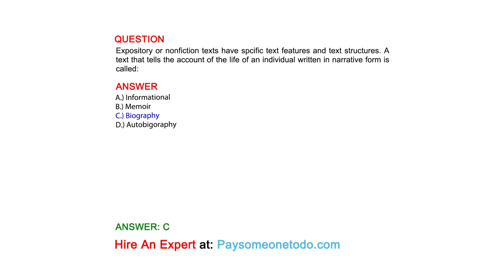youtube video #-FR_Kq5uiro